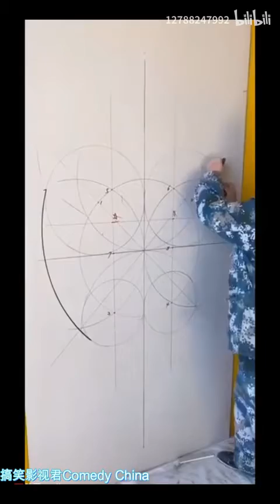抖音2020最火◆抖音熱門合集Tiktok!百萬個精彩的瞬間超級有趣好玩的視頻